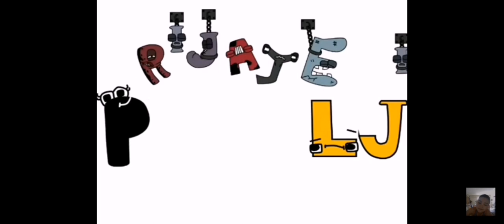Croatian Alphabet Lore animation but they speak accurate English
Credits : @Cubixander